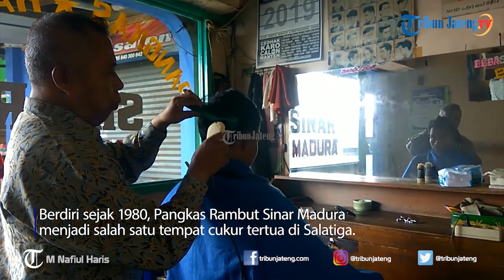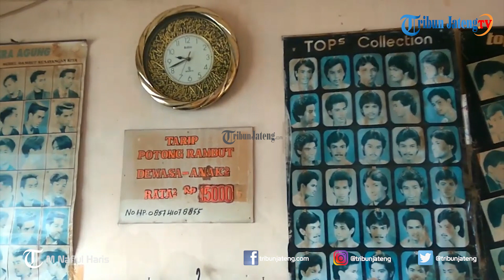Pangkas Rambut Sinar Madura Pak Tofan, Legendaris di Salatiga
Selengkapnya Musoffan (61) terlihat sibuk mencukur rambut seorang pelanggan yang datang ke kios Pangkas Rambut Sinar Madura miliknya, Senin (9/3/2020) pagi. Meski usianya tidak lagi muda, kemampuannya dalam mengolah rambut konsumen patut diacungi jempol. Terlebih saat itu, yang datang ialah seorang pelanggan lama, dia pun harus memberikan layanan prima.